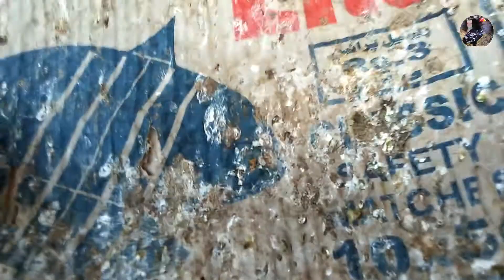Finch breeding tips full information about zebra finch | Finch box size , nesting material in Urdu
Asslam-o-Allikum Friends!
Today in this video am telling about finch sparrow full detail information foe example: breeding box size , nesting material , male female difference , young and adult difference , finch babies hatching time and other so watch full video hope you like the video if you want to like the video please pres the like button and subscribe my youtube channel for more other informative videos.

❤️ Aseel murgi kurak torny ky bad kab anda deti ha | Kya aseel murgi ky andy frij ma rakh sakty hn

❤️ New Entry In My Setup || Finch Breeder Pair

❤️ How To Clean Birds Cage And Colony Easily

❤️ Breeding Formula For Budgies , Cocktail , Lovebirds , Dove & Finch || Best Breeding Formula in Urdu

❤️ Batair ki Breeding Progress ||Quail Egg Collection ||Batair ko andon py kasy bethain